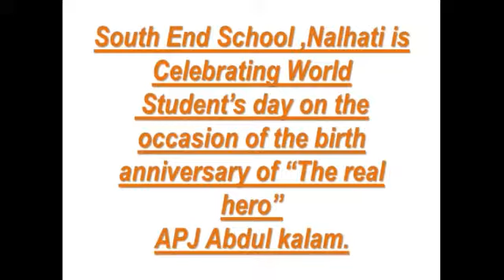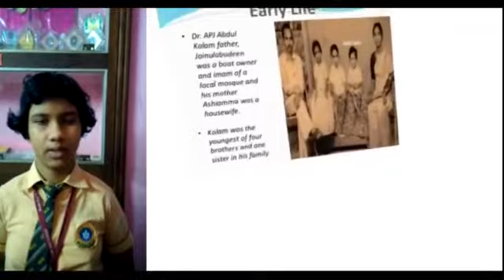World Students' Day | Dr. A.P.J. Abdul Kalam | South End School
The 'Missile Man' of India Dr. A.P.J. Abdul Kalam's larger-than-life teachings continue to inspire students and skill aspirants all over the country. On this auspicious WORLD STUDENTS' DAY, let’s pay tribute to the personality who encouraged skill-based learning among students & motivated them to think out of the box.

This video is published by : South End School

School address : Paschim Bazar, Nalhati, Dist.- Birbhum, West Bengal, PIN - 731243